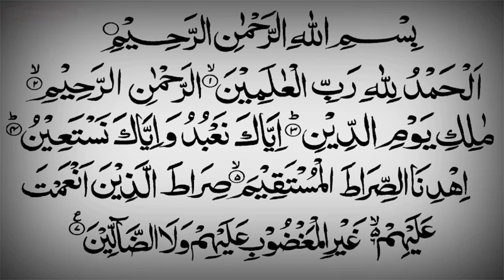Surah Fatiha,সূরা ফাতিহা Al-Quran Reaction😥😢By Abu Rayhan||2022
Surah Fatiha: In its short, seven verses, it is one of the strongest dua which are repeated seventeen times a day in prayer. It begins by having the believer speak words of praise to our Lord, who we ask for any help and ends with a supplication asking Him for His guidance to the Straight Path.

Reciter: Abu Rayhan

"কোন ব্যক্তি যদি কাউকে সৎকর্মে উৎসাহিত করে তাহলে সেও সৎকর্মকারীর মত সমান পুরস্কার পাবে" (মুসলিম ৩৪/৬৪৬৬, ২০/৪৬৬৫) সুতরাং জানো এবং জানাও

বিষয়-বস্তু: এই প্রার্থনা তাদের সকলের জন্য যারা তাঁর বাণী অধ্যয়ন করতে চান। পাঠককে শেখানোর জন্য এটি একেবারে শুরুতে স্থাপন করা হয়েছে যে তিনি যদি আন্তরিকভাবে কুরআন থেকে উপকৃত হতে চান তবে তাকে বিশ্বজগতের রবের কাছে এই প্রার্থনাটি করা উচিত। আল-ফাতিহা শেখায় যে একজন মানুষের জন্য সর্বোত্তম জিনিস হল "সঠিক পথের নির্দেশনা" প্রার্থনা করা এবং সত্য সন্ধানকারীর মানসিক মনোভাব নিয়ে কুরআন অধ্যয়ন করা এবং বিশ্বজগতের রবকে স্বীকৃতি দেওয়া। সমস্ত জ্ঞানের উৎস। তাই তাদের উচিত আল-কুরআন অধ্যয়ন শুরু করা এবং হেদায়েতের জন্য আল্লাহর কাছে প্রার্থনা করা। এটা জানা জরুরী যে আল-ফাতিহা এবং কোরানের মধ্যে প্রকৃত সম্পর্ক একটি বইয়ের ভূমিকার সাথে নয় বরং একটি প্রার্থনা এবং এর উত্তরের সাথে। আল-ফাতিহা হল ভক্তের তরফ থেকে প্রার্থনা এবং বাকি কুরআন আল্লাহর কাছ থেকে উত্তর। ভক্ত আল্লাহর কাছে "সঠিক পথ" দেখানোর জন্য প্রার্থনা করে এবং আল্লাহ তার প্রার্থনার উত্তরে তার সামনে পুরো কুরআনটি রেখে দেন, যেন বলে: "এটি সেই পথপ্রদর্শন যা আপনি চেয়েছিলেন"।